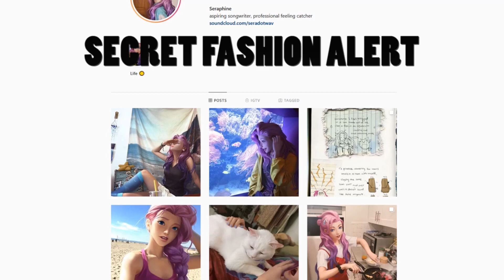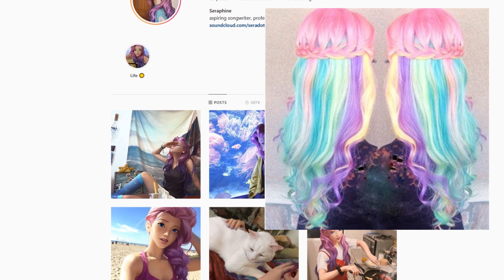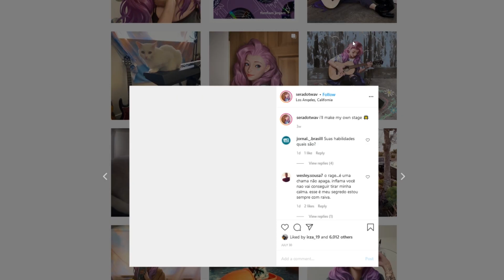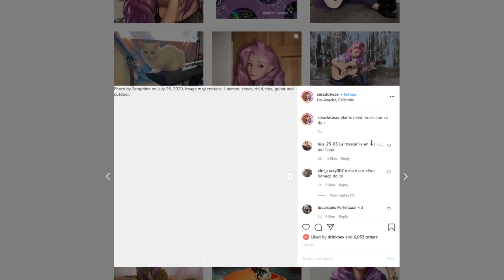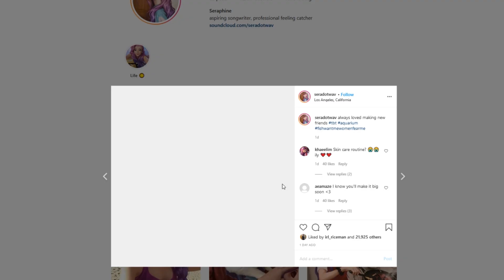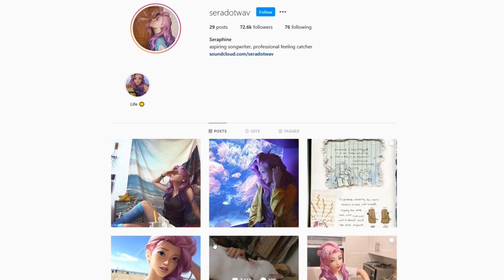Seraphine Fashion Review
I take a look at the Instagram of the potential new League champ Seraphim, who has a plethora of looks to show off already.

Follow Alex on Twitter for more video game fashion @AlexGOrlando